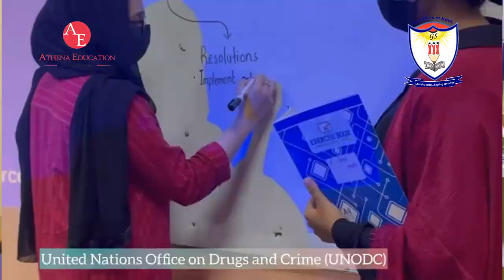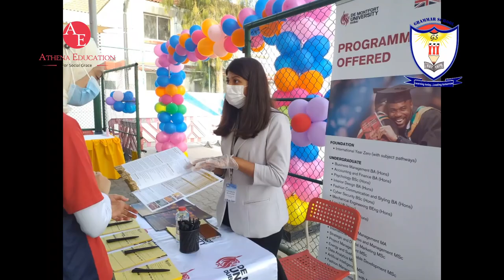Grammar School News Time 2nd, Feb 2022